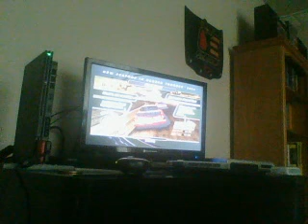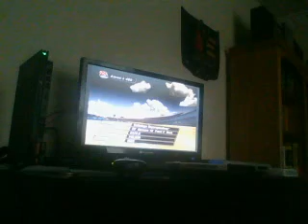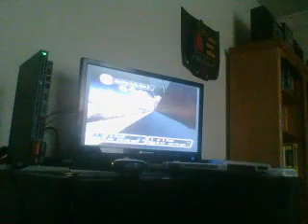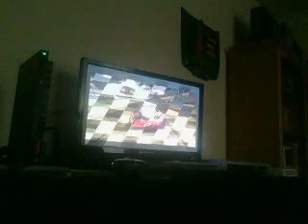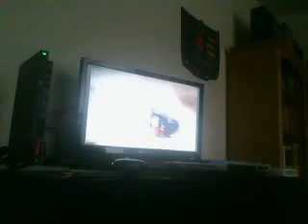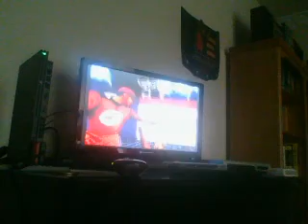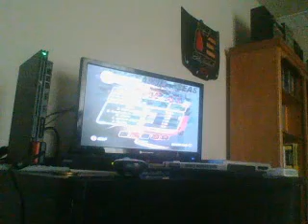S2 Let's Play NASCAR Thunder 2004 Race 8 Aarons 499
Hey look, people can put their car in park and still finish the race.